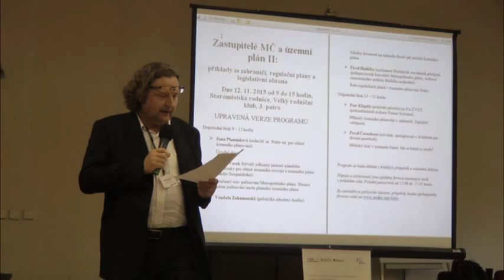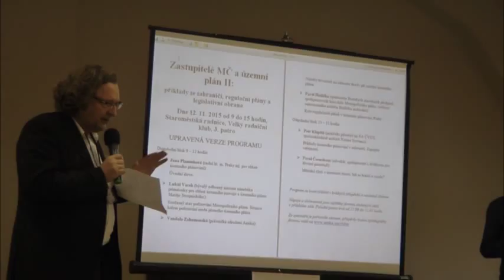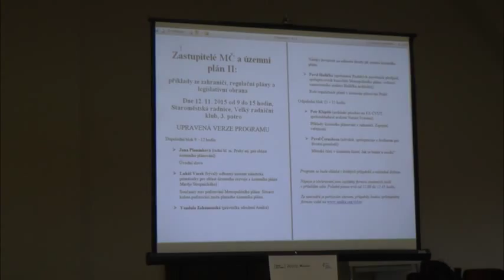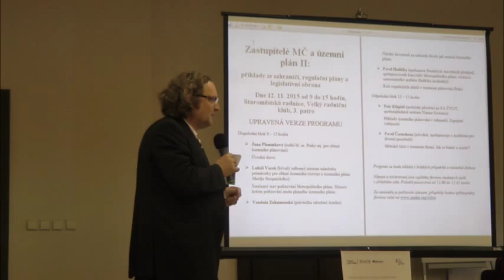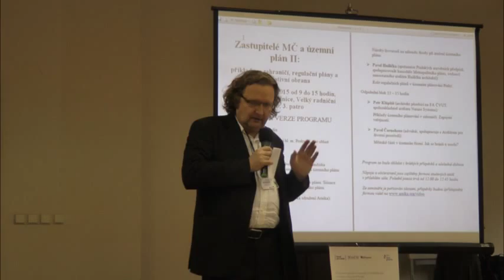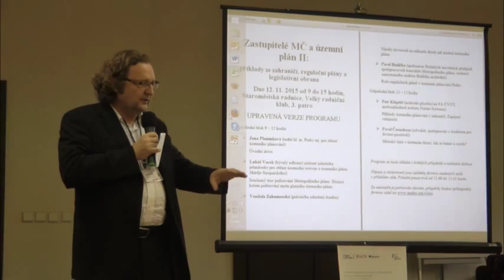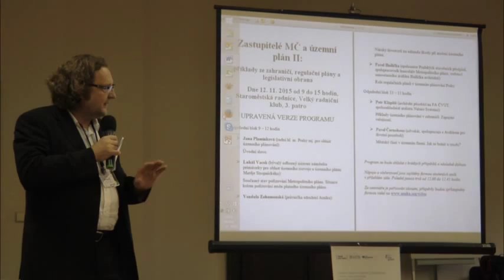Seminář - Územní plánování - Petr Hlaváček (12. 11. 2015)